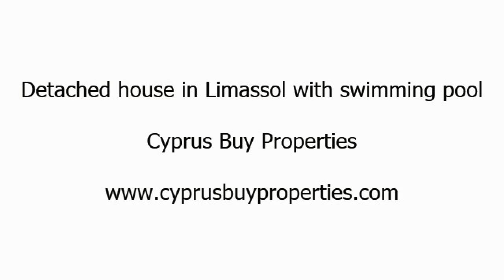Detached house in Limassol with swimming pool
Perhaps you wish to buy a house on the Mediterranean island of Cyprus? Then we present you a home in Limassol for sale perfect for permanent residence or holiday home for carefree and relaxing moment under the all year round Cypriot bright sun. This house for sale is situated in the seaside city of Limassol but most specifically in Mouttagiaka. This area, even though it is small, in recent years is booming due to the creation of tourist resorts, tour apartments, restaurants, taverns, night clubs and shops that serve tourists and locals the whole year round.

The home in Limassol for sale consists of three bedrooms a large spacious kitchen, a dining room, a living room, a bathroom, a water closet and a shower making it ideal for those who seek to buy property in Limassol permanent or holiday residence in Moutagiaka. Moreover, this fully furnished Cyprus property for sale has a fireplace for cold wintery nights, an alarm system, air conditioning, central heating, an auxiliary kitchen, a satellite dish, a store room and a parking space.

What more could you ask for? In the exterior of the Limassol house for sale will amaze you as it has a large swimming pool surrounded by a verdant garden with differing trees and plants creating a feeling of tranquillity and relaxation under the blue sky. If you want to swim in the waters of the Mediterranean Sea in summer the shore is packed with bathers, foreign travellers from every part of the world as well Cypriots will have the opportunity to enjoy the crystal clear waters and pristine golden beach.

Moreover, a permanent residence permit visa will be granted to all non-European citizens with the purchase of this property in Limassol. Whether you will be a permanent resident of the island or a holiday maker enjoying vacations in Cyprus this home in Limassol for sale in Moutagiaka area will amaze you! It has spectacular mountain view that will enliven you every single day. This property for sale in Cyprus is one of the best choices in the real estate Limassol market due to its fantastic location in the most desired destinations at the moment! Do not miss your chance to make an offer!